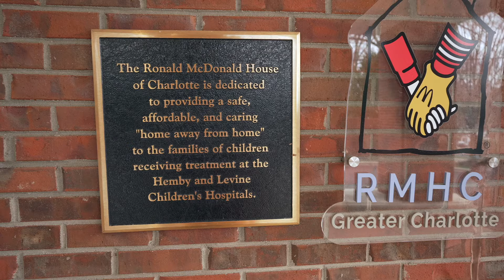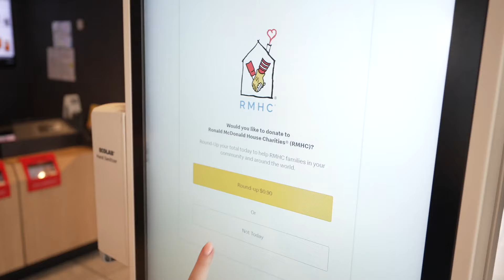Sport A Shirt 2024 Reveal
Want to be a team captain or sponsor Sport A Shirt? Sport A Shirt is one of RMHC of GC's biggest fundraisers for families with sick or injured children.